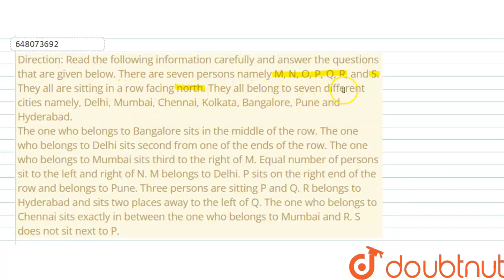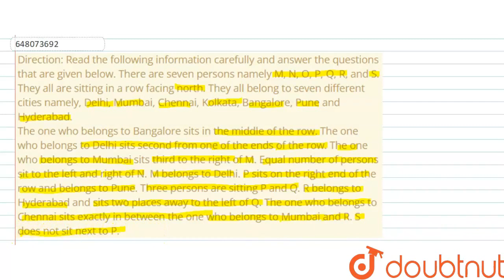Direction: Read the following information carefully and answer the questions that are given belo...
Direction: Read the following information carefully and answer the questions that are given below.\nThere are seven persons namely M, N, O, P, Q, R, and S. They all are sitting in a row facing north.\nThey all belong to seven different cities namely, Delhi, Mumbai, Chennai, Kolkata, Bangalore, Pune\nand Hyderabad. The one who belongs to Bangalore sits in the middle of the row. The one who belongs to Delhi sits\nsecond from one of the ends of the row. The one who belongs to Mumbai sits third to the right of\nM. Equal number of persons sit to the left and right of N. M belongs to Delhi. P sits on the right end\nof the row and belongs to Pune. Three persons are sitting P and Q. R belongs to Hyderabad and sits\ntwo places away to the left of Q. The one who belongs to Chennai sits exactly in between the one\nwho belongs to Mumbai and R. S does not sit next to P. Which pair of name – place is not correct?
Class: 14
Subject: REASONING
Chapter: IBPS RRB PO 12 SEP 2020
Board:GOVT

👉 Have Any Query? Ask Us.